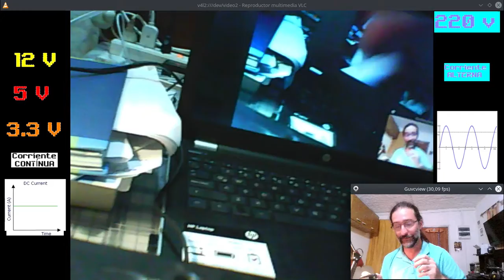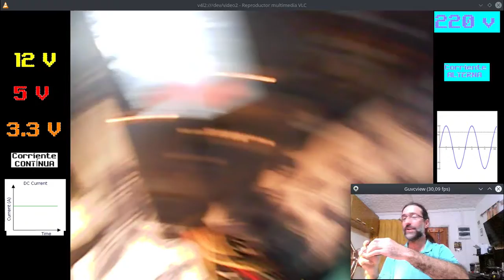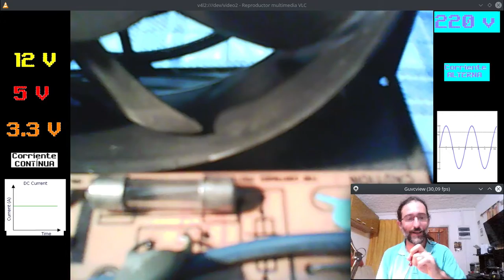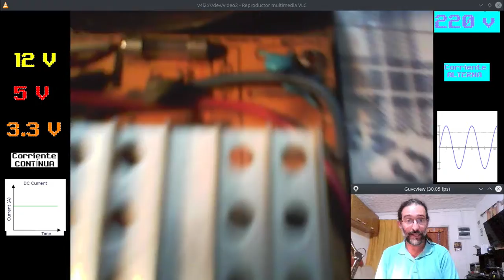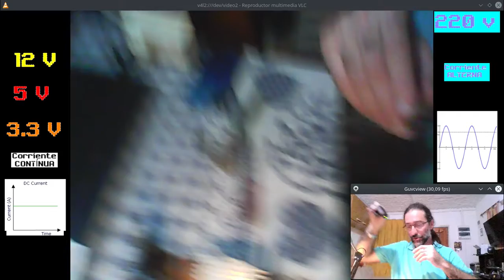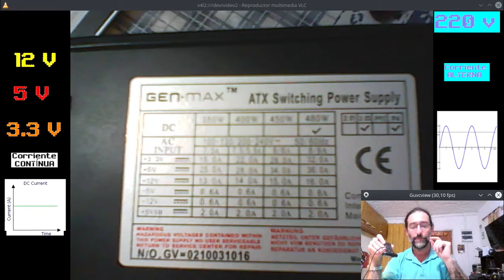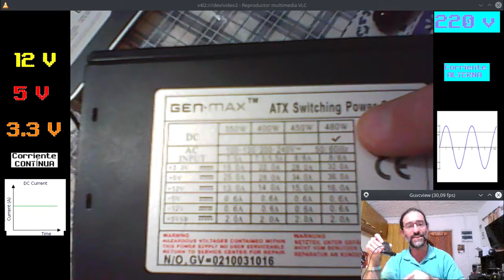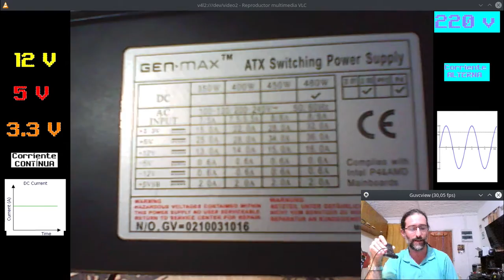Fuentes de alimentación (I) - ¡Aprende sobre fuentes de alimentación hablando sobre fútbol!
Fuente vista por dentro: fusible, selector de voltaje, capacitores (o condensadores).
¿Qué trabajos realiza esta pieza informática?
Nociones sobre potencia general de la fuente.
Nociones sobre corriente alterna y contínua.
Desarmado y limpieza de una fuente.